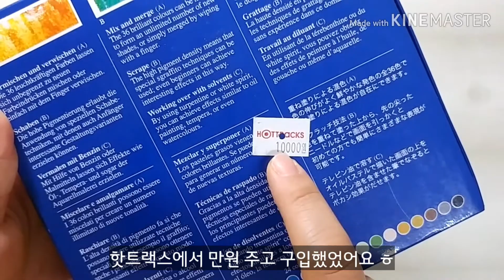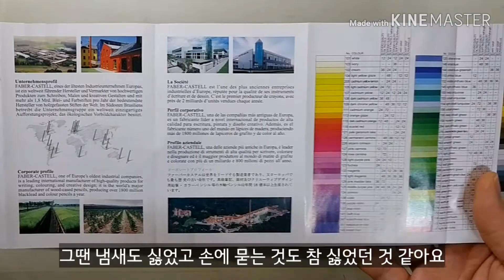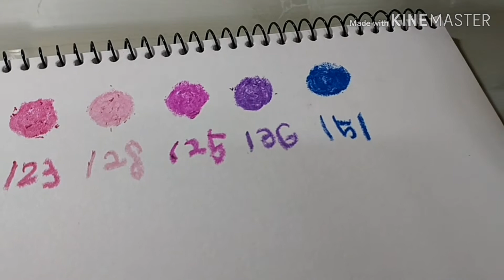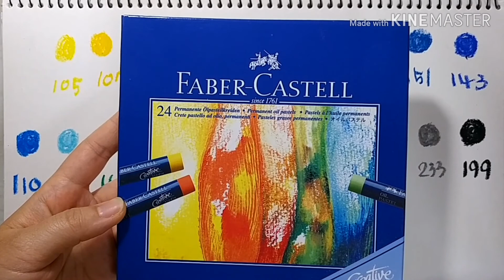파버카스텔 오일파스텔 24색 개봉 앤 발색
요즘 오일파스텔에 관심이 생겨서
예전에 사두고 아직까지 써보지 못했던 ㅜㅜ
제품을 꺼내어 간단히 발색을 해보았답니다

시청해주신 모든 분들 감사합니다